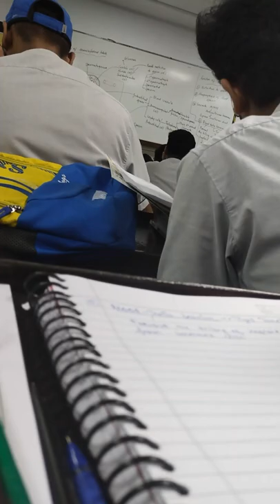Allen Kota Biology class doubts 😜 Part 3 | ideal penial length?